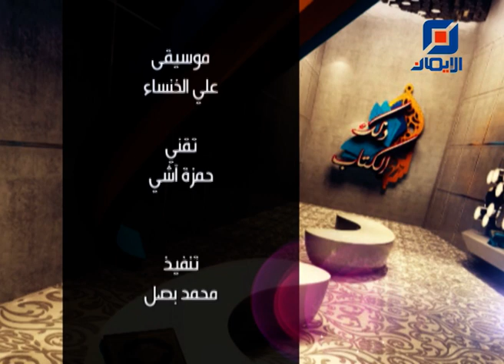تفسير سورة النساء - الآياتان 143-144 | ذلك الكتاب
نستعرض في هذه الحلقة تفسير آيات :
"سورة النساء - الآياتان 143-144"